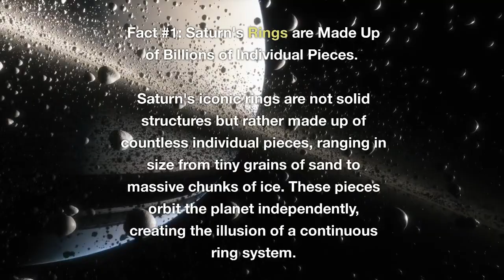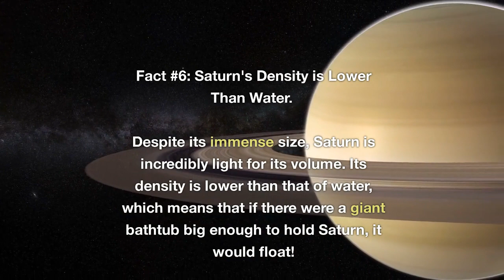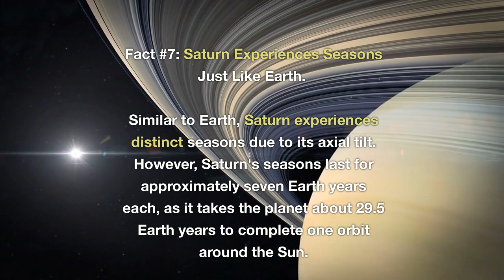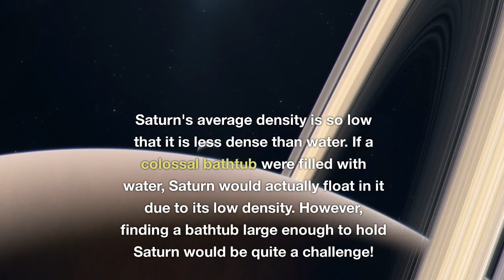Top 10 most interesting and fascinating facts about SATURN PLANET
Saturn is one of the most fascinating planets in our solar system. It is famous for its stunning rings, but there is much more to discover about this giant gas world.

In this video, we will reveal the top 10 most interesting and fascinating facts about Saturn, such as its size, its moons, its weather, its history, and its mysteries. You will be amazed by the beauty, diversity, and complexity of Saturn, and learn some surprising facts that you may not have known before.